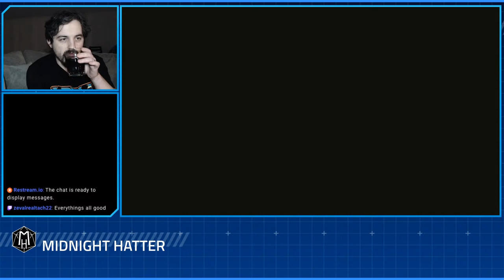Mass Effect | Hatter's Hall of Fame Let's Play pt 4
Are we off to Feros or Noveria this week? Watch me struggle through classic Mass Effect in honor of the remastered version on its way this year!

My Gear:
Lumix FZ1000 (For Videos)
Logitech Brio (For Livestreams)
Boom Arm
Gorilla Pod
Fill Lights